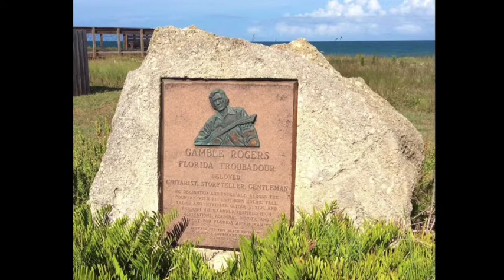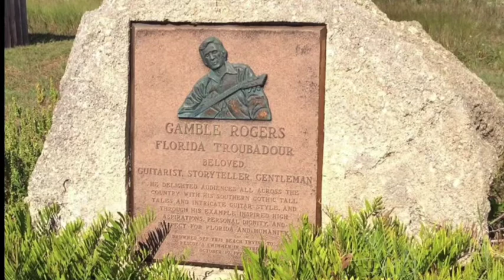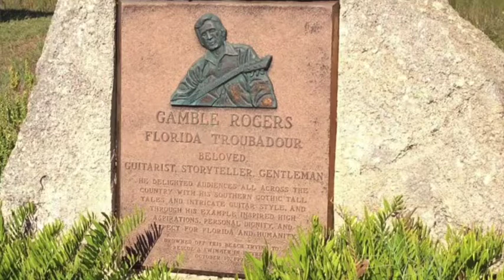Gamble Rogers Interview from the mid '80s.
Another archival find. I interviewed Gamble Rogers backstage before a concert at International House in Philadelphia in the mid '80s. He was, deservedly, a much beloved character. His guitar playing was primo, his storytelling hilarious. He had a big heart, and it showed on stage, and in this interview. A half dozen years after this interview, Gamble died a hero, while trying to save a drowning swimmer in his home state of Florida. The last couple fotos on this video show the recreation area which bears his name in Flagler Beach FL.